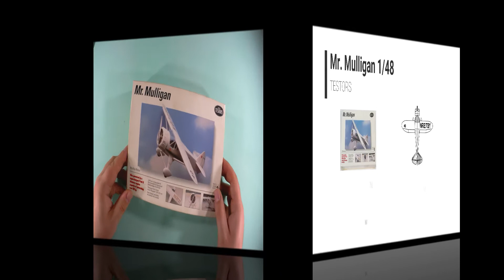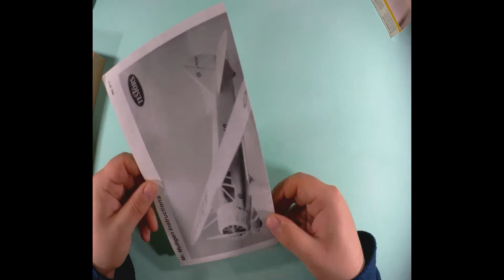Mr Mulligan 1/48 Testors Model Kit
Mister Mulligan 1/48 Testors Model Kit